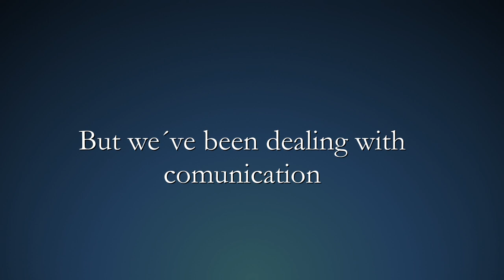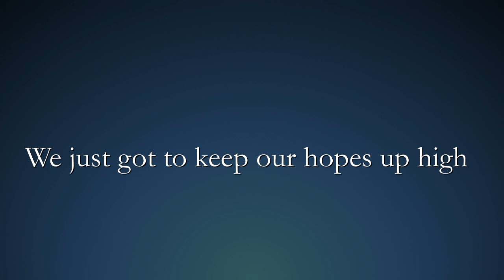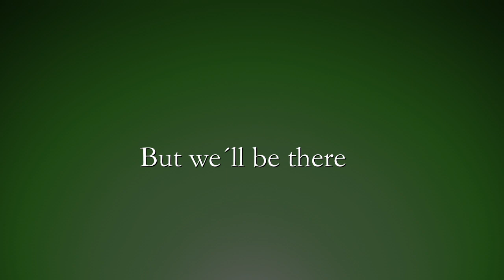One of these days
Gospelinspirerad pop med Angelika Bertilsson och Julita kyrkokör.